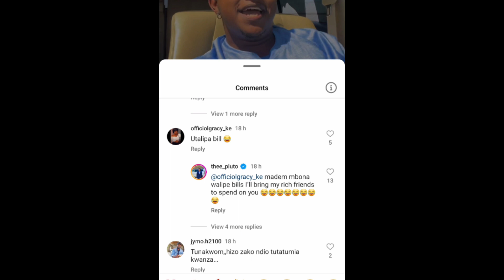Thee Pluto tells ladies he will spend on them on his Birthday